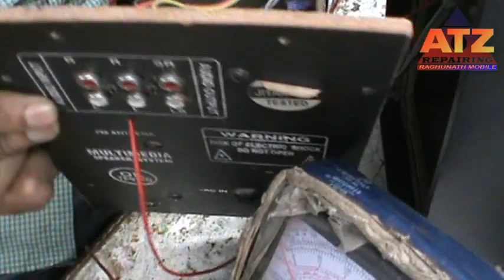Sony Home Theater Wiring Solution and Repairing Guide! how to make sony home theater wairing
DOSTO IS VEDE KO DHEKH KAR AP KISI BHI HOME THEATER KI WIRING AUR REPAIRING KAR SAKTE HAI.